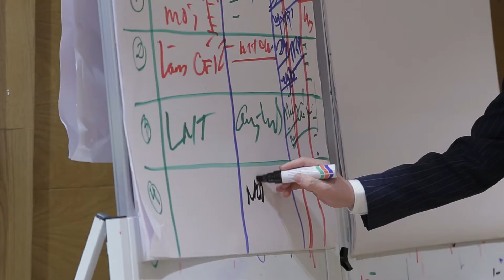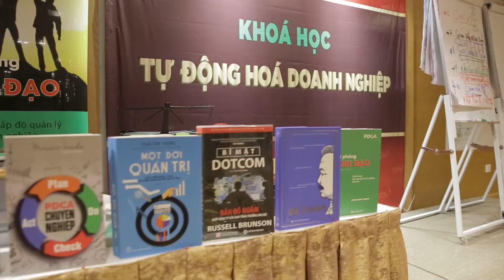[TĐHDN] Giới Thiệu Khóa Tự Động Hóa Doanh Nghiệp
Một thế hệ lãnh đạo mới cần được phát triển BÀI BẢN hơn, " DÁM NGHĨ, DÁM LÀM, QUYẾT LÀM, VÀ BIẾT LÀM" tại

1. Bàn Thành Công :
2. 5 cấp độ quản lý :
3. Công cụ PDCA :
4. Công cụ 5W2H :
5. Kế hoạch 5 phút :

--- NỘI DUNG CỦA KHÓA TỰ ĐỘNG HÓA DOANH NGHIỆP

4 CẤP ĐỘ TƯ DUY ĐỂ TRỞ THÀNH CEO TOÀN DIỆN
HỆ THỐNG GIÁ TRỊ CỐT LÕI

Module 1: Sứ mệnh doanh nghiệp
Module 2: Tầm nhìn doanh nghiệp
Module 3: Văn hóa doanh nghiệp

BỘ MÁY DOANH NGHIỆP
Module 4: Tại sao cần có bộ máy?
Module 5: Dòng chảy doanh nghiệp

HỆ THỐNG SƠ ĐỒ TỔ CHỨC, SƠ ĐỒ QUẢN LÝ
Module 6: Nguyên tắc 69
Module 7: Sơ đồ Tam giác ngược
Module 8: Các loại sơ đồ tổ chức

HỆ THỐNG MỤC TIÊU
Module 9: Mục tiêu là gì?
Module 10: 5 Yếu tố ảnh hưởng đến hiệu quả công ty
Module 11: 4 Tăng 1 Giảm
Module 12: Làm rõ hiện tại
Module 13: Chia nhỏ đơn nguyên

HỆ THỐNG CHIẾN LƯỢC
Module 14: 3 cấp độ chiến lược

HỆ THỐNG KPI – BẢN MÔ TẢ NHIỆM VỤ
Module 15: Tổng quan KPI
Module 16: Phân bổ công việc
Module 17: Cắt giảm chi phí

3 PHONG CÁCH LÃNH ĐẠO
Module 18: 3 Phong cách lãnh đạo

HỆ THỐNG ĐÀO TẠO
Module 19: Phân cấp đào tạo
Module 20: Đào tạo chéo
Module 21: Xây dựng lộ trình đào tạo

HỆ THỐNG ĐÁNH GIÁ
Module 22: Điều gì tạo ra kết quả?
Module 23: Các trọng số đánh giá Thái Độ, Kiến Thức, Kỹ Năng

HỆ THỐNG LỘ TRÌNH CÔNG DANH
Module 24: Biểu đồ chán
Module 25: Xây dựng Lộ trình công danh

HỆ THỐNG CẢI TIẾN
Module 26: 5S

HỆ THỐNG QUẢN TRỊ RỦI RO
Module 27: 8 Bước thiết lập bảng quản trị rủi ro

--- Kết nối với HOÀNG ĐÌNH TRỌNG ---

Người hướng dẫn
►Diễn Giả: Hoàng Đình Trọng
►Founder  CÔNG TY TNHH đào tạo tư vấn PDCA